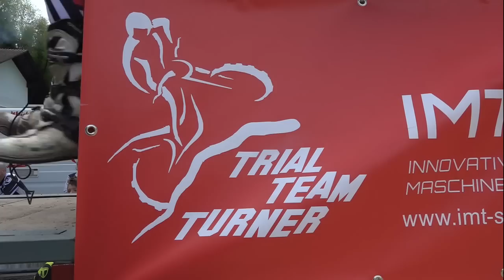ÖM ÖTSV Trial Schauerberg 26. Mai 2019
österreichische Trial Staatsmeisterschaft, austrian trial championship,  AMF Staatsmeisterschaft, Gemeinde Thomasberg, SV Schauerberg,